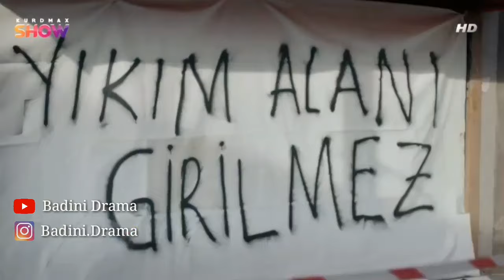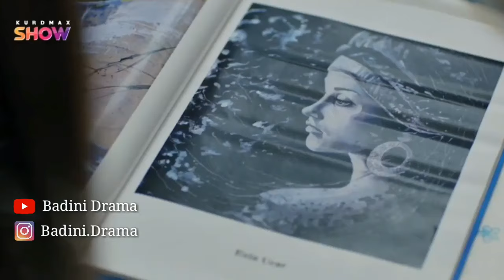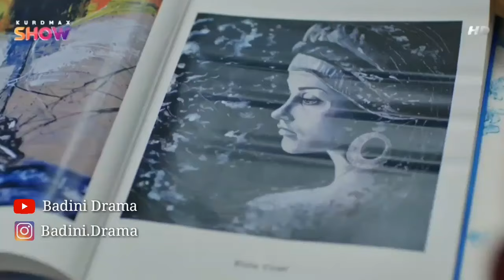Shawkat badini xalaka 132 شه كت باديني خه له كه ١٣٢